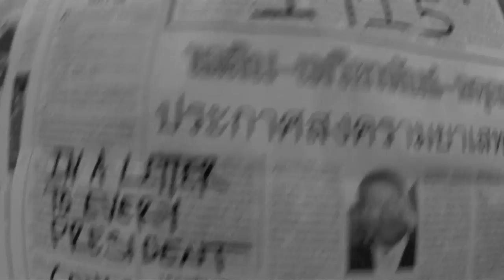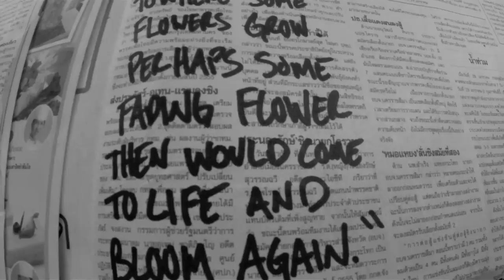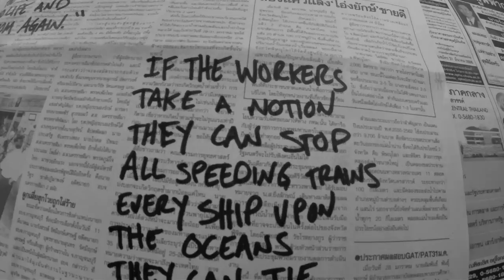1915 Lyric Video - Filmed In Thailand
Anti-Flag "1915" Lyric Video - Filmed in Thailand on recent Southeast Asia tour 2012. The General Strike Out everywhere March 20, 2012.

Joe Hill may have been the 1st punk rock musician. He didn't have the same aesthetic to his sound, but he certainly had the attitude. He fought diligently for human rights. He questioned nationalism at what we can only believe was it's peak. He inspired so many people while alive and for sure even more after his death.

He was killed in November of 1915 by firing squad for what many believe was a murder he did not commit. Joe believed he was worth more to the labour movement as a dead martyr then if he was alive. He was cremated, his ashes placed into around 600 envelopes according to Wobbly (IWW - International Workers of The World) folklore, they were sent many places, sprinkled at places he loved, ingested by our dear friend and legend Billy Bragg, one envelope that read "Joe Hill Murdered By The Capitalist Class" was seized by the US Postal Service in 1917 for its "subversive potential".

Often, we have to look backwards for inspiration on how to proceed forward.

The song 1915 is us doing just that.